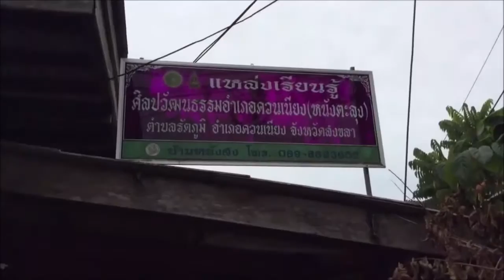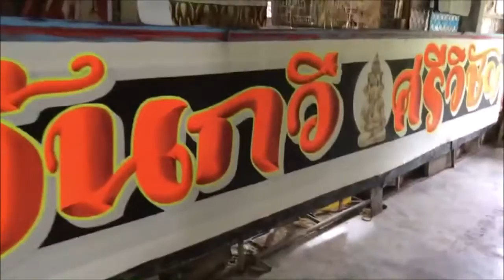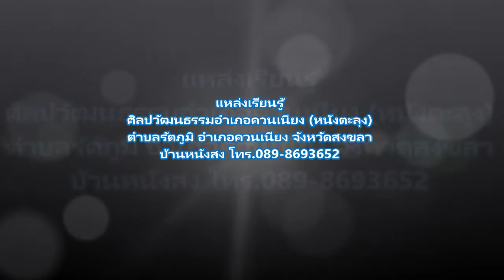แหล่งเรียนรู้ศิลปวัฒนธรรมอำเภอควนเนียง (หนังตะลุง) อ.ควนเนียง จ.สงขลา